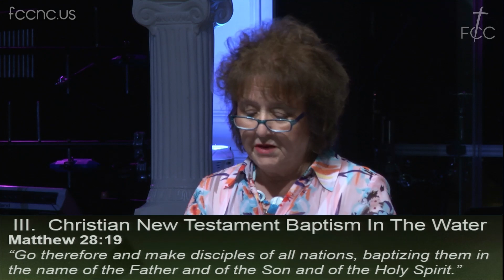"FCC" - 7/20/2016 - "We Believe Part 3 of 7 - Doctrine of Baptisms"